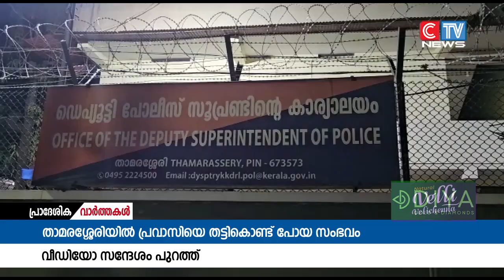അജ്ഞാത സംഘം തട്ടിക്കൊണ്ടുപോയ പ്രവാസിയായ മുഹമ്മദ് ഷാഫിയുടെ വീഡിയോ സന്ദേശം പുറത്ത്.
താമരശ്ശേരിയിൽ നിന്ന് അജ്ഞാത സംഘം തട്ടിക്കൊണ്ടുപോയ പ്രവാസിയായ മുഹമ്മദ് ഷാഫിയുടെ വീഡിയോ സന്ദേശം പുറത്ത്. സൗദി രാജകുടുംബത്തിന്റെ 325 കിലോ സ്വർണം മോഷ്ടിച്ച് കടത്തിയത് താനും സഹോദരനുമാണെന്നും തന്നെ തട്ടിക്കൊണ്ടുപോയത് മോഷ്ടിച്ച സ്വർണ്ണം തിരികെ കിട്ടാൻ ആണെന്നും ഷാഫി വ്യക്തമാക്കുന്നു